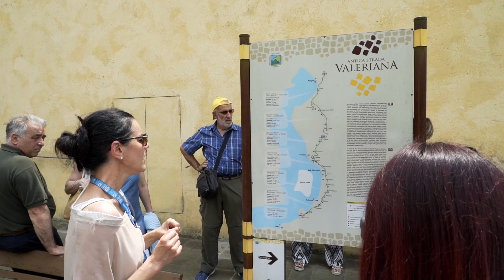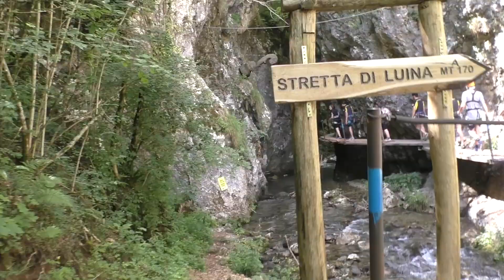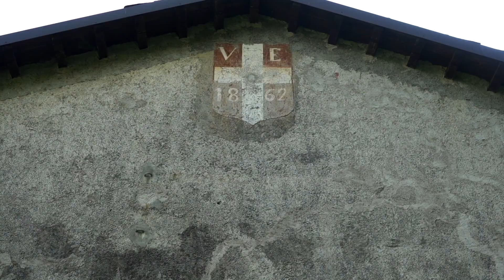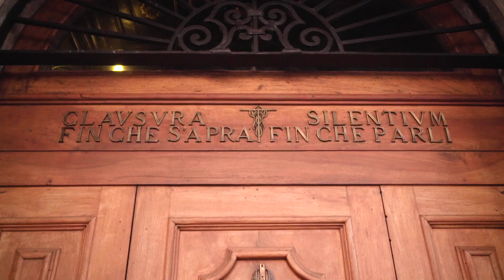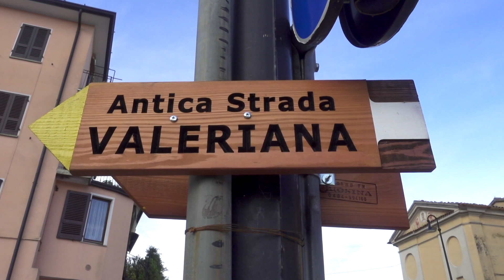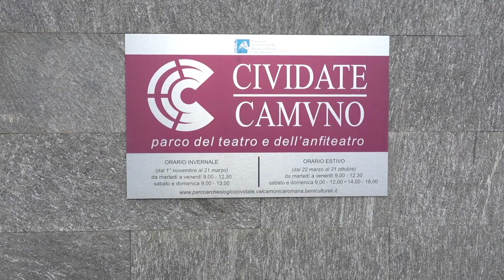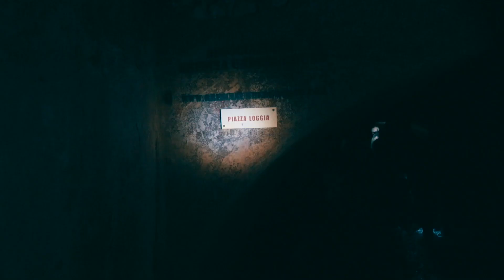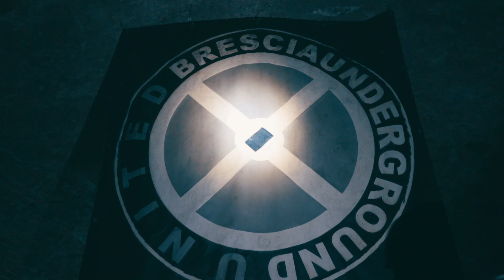CLASSIFICA 10 LUOGHI E ATTIVITÀ DA FARE A BRESCIA E PROVINCIA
Parliamo sempre di posti lontani e non vi parlo mai abbastanza della mia Brescia e della sua provincia. Ecco una classifica ma soprattutto una selezione di 10 cose da vedere e da fare a Brescia e nella provincia bresciana!
Brescia sarà insieme a Bergamo, capitale italiana della cultura 2023. Passarci una settimana per vedere tutti questi posti è d'obbligo!
Fatemi sapere se siete d'accordo!